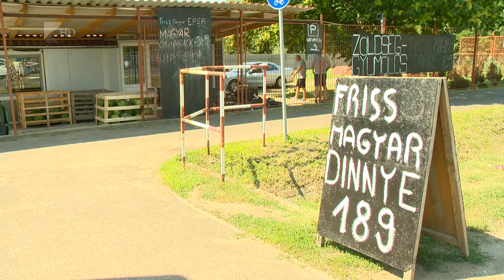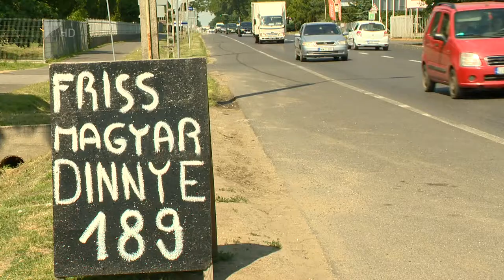Hamarosan indul a dinnyeszezon - Kölcsey Tv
Közel egy hete elindult a hazai dinnyeszezon, néhány héten belül a szabolcsi gazdák dinnyéje is beérik.
Egyelőre még csak Békés megyében szüretelnek, az országban a szabolcsi dinnye a legkésőbbi, így a helyi gazdák kapcsolódnak be utoljára az értékesítésbe. Az alacsony hazai kereslet miatt pedig a dinnye közel hatvan százalékát exportra termelik a gazdák.